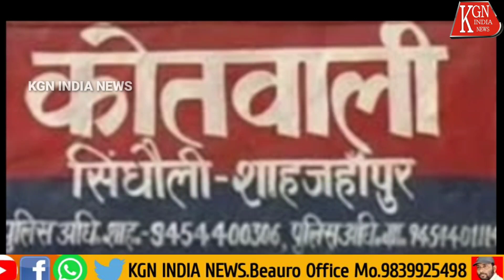सगे चाचा ने भतीजी और भतीजे को मारी गोली